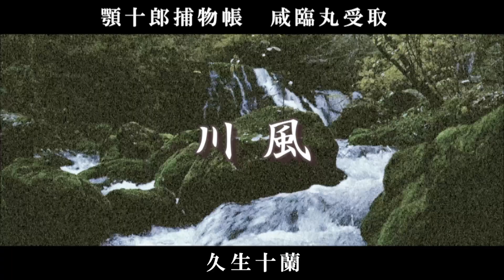【朗読】顎十郎捕物帳『咸臨丸受取』／久生十蘭作 【作業・睡眠用朗読】 読み手七味春五郎 発行元丸竹書房 オーディオブック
江戸の悪人がきえた？
お江戸の町から、あらゆる小犯罪が消えてしまう。スリもなければ、泥棒も詐欺事件もない。これは大きなことの前触れだろうと、北町奉行所の吟味筆頭・森川庄兵衛は、甥の阿古十郎に知恵を借りるが、目をつけたのが、とある絵解き……。

■登場人物
仙波阿古十郎……顎が異様に長い。北番所の、例繰方。
森川庄兵衛……叔父。吟味方筆頭市中取締方。北番所所属
ひょろりの松五郎……神田の御用聞き
花世……庄兵衛の一人娘。阿古十郎を顎さんと呼べるただ一人の人。
藤波友衛……南番所の並同心
千太……藤波の手下

■用語集
麹室……コウジカビを繁殖させるための温室
沽券……コケン・体面、品位
小犯行……コワリ
掏摸……トウベエ
空巣狙……シロタビ
万引……ニザエモン
詐欺……アンマ
時疫……ジヤミ・はやりやまい
美濃紙……美濃産の和紙の総称。奈良時代から有料品として知られた
頒布……ハンプ・広く行き渡るよう分かち配ること
福徳……フクトク・財産や幸せに恵まれていること
かったいぼう……こじき、ものもらいなど、人を罵る言葉
一節切……ヒトヨギリ・尺八の一種。直径が三センチほどの竹製の縦笛

0:00　川風
6:26　大黒
12:47　弥太堀
18:34　子の日

 @別刊【AudioBookChannel】セカンドチャンネル

■画像をお借りしています。